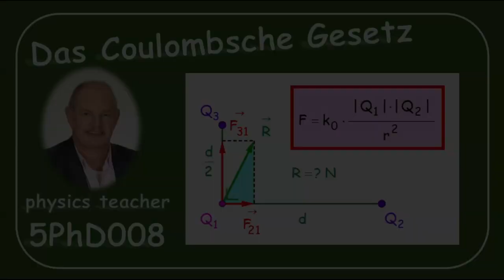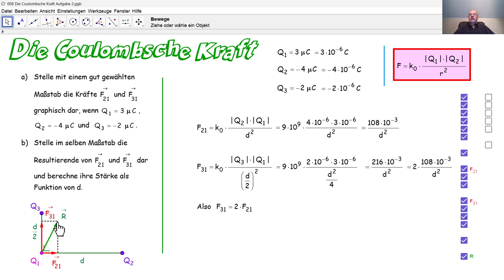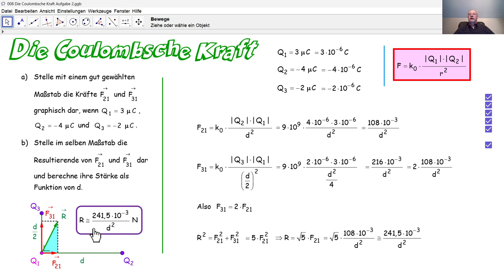Physik 5PhD008 Das Coulombsche Gesetz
Wir lösen eine Aufgabe zum Coulombschen Gesetz.